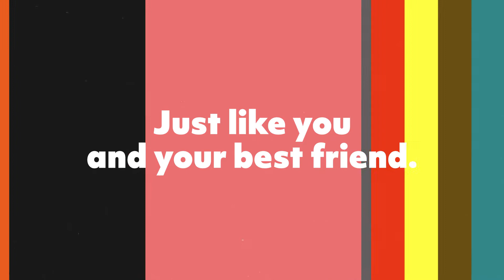Hurtta Mix and Match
Getting a grip on earth-friendly gear.

You and your dog are compatible and our apparel and gear is too. We harmonise colour tones, prints, even hardware, all to guarantee that no matter which harness, collar or leash you choose, you can be sure that items from different Hurtta collections will complement each other.

Mix your own colorful combo. Oh, and apologies in advance if you can’t shake the puparazzi.